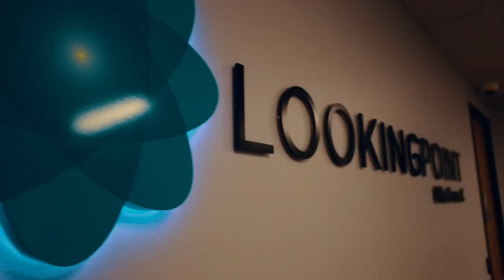What is Cisco Umbrella?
Today we are talking about Cisco Umbrella, what it is, and when to use it.